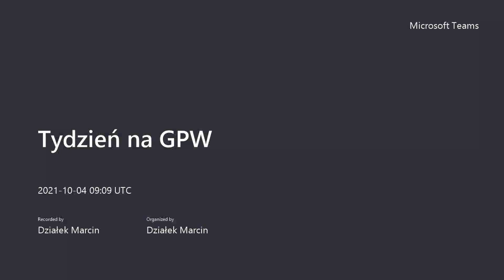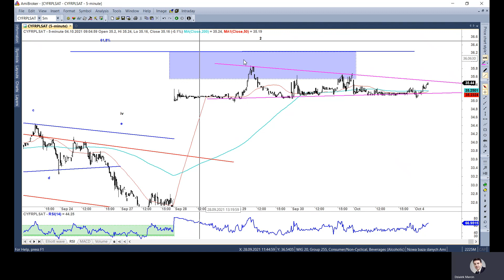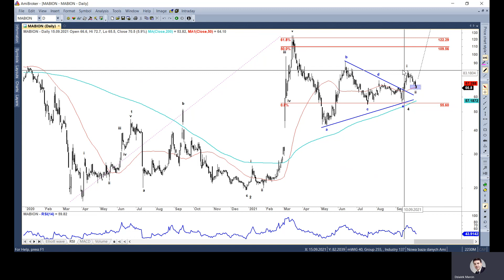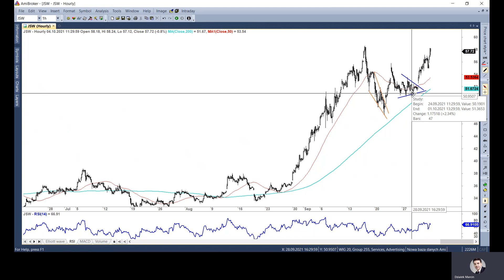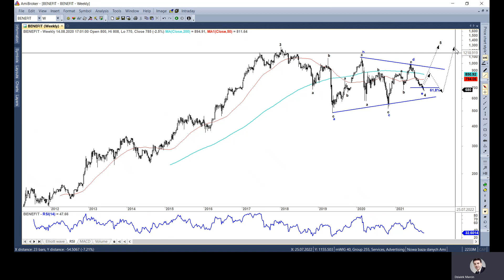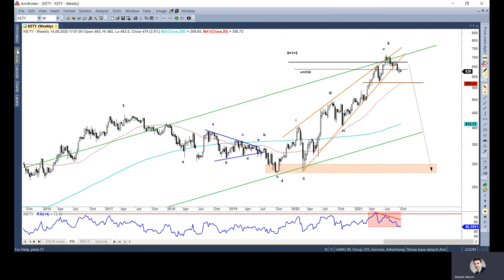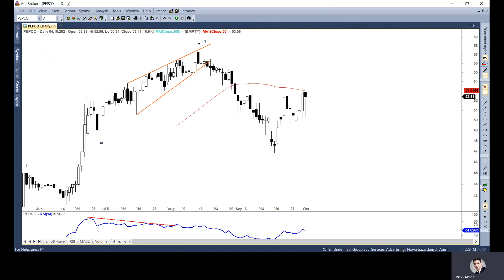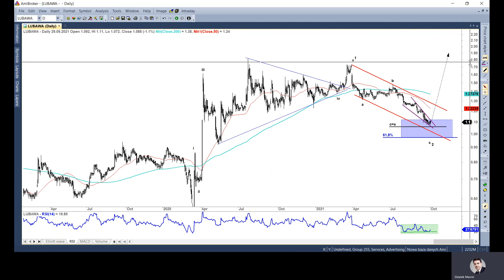Tydzień na GPW - 04.10.2021